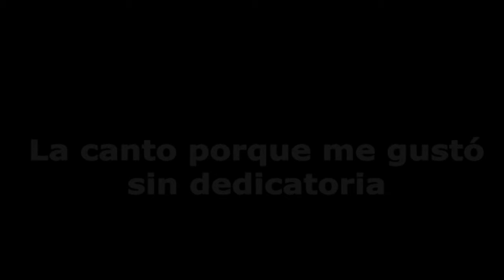Juan Carlos Pineda Espinosa-A través del vaso